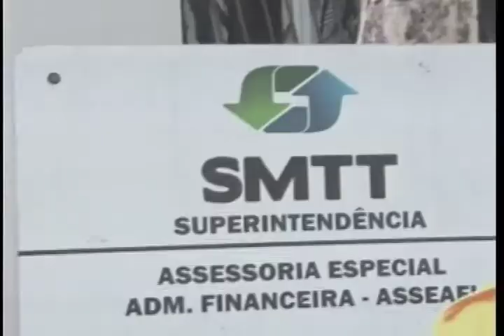Jornal do Dia (10/01/2017) - Parte 2